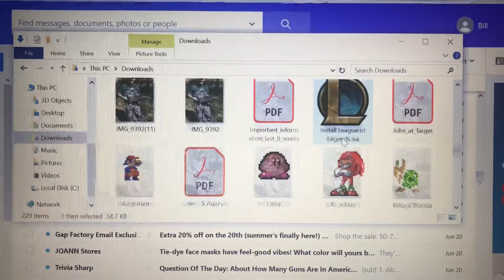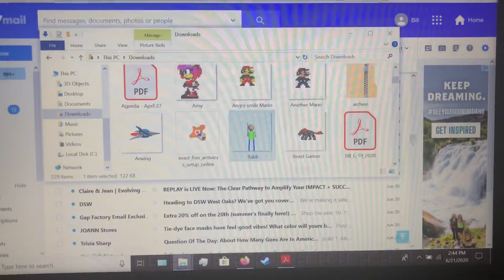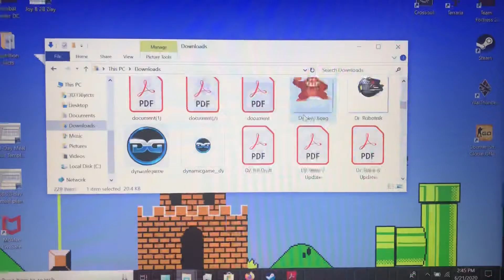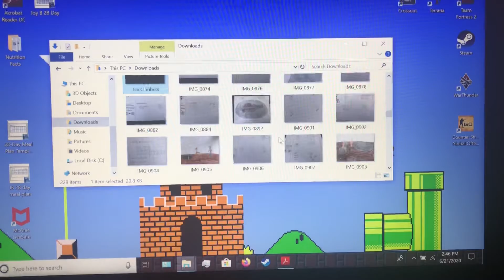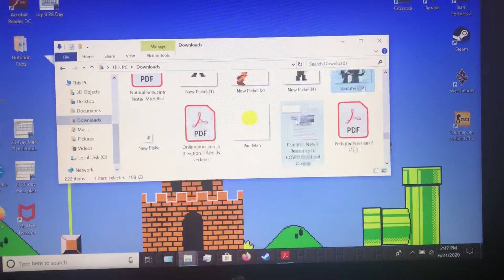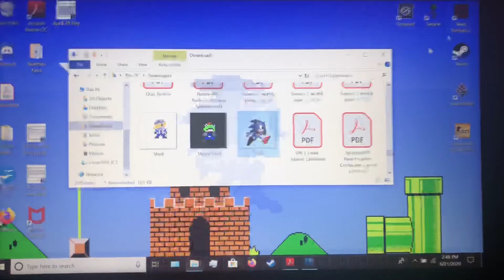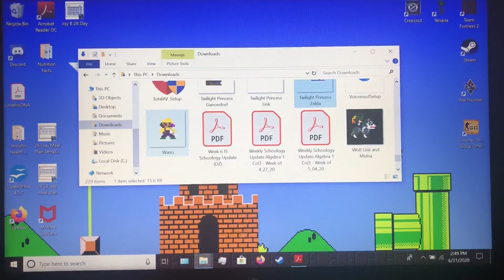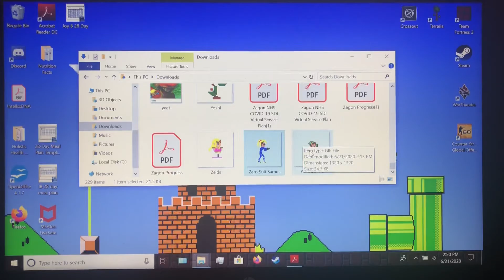August 22, 2020